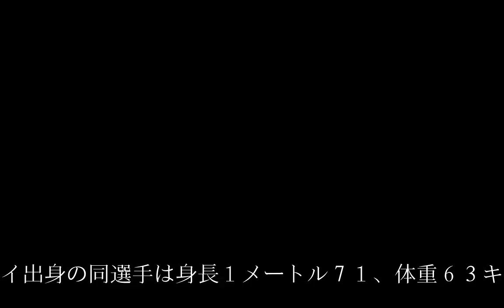Ｃ大阪 タイ出身のＭＦヴィラチャードがレンタル加入